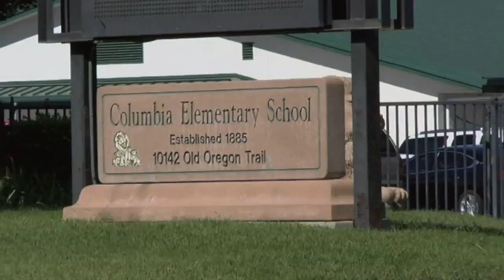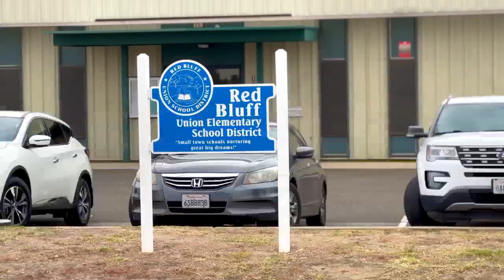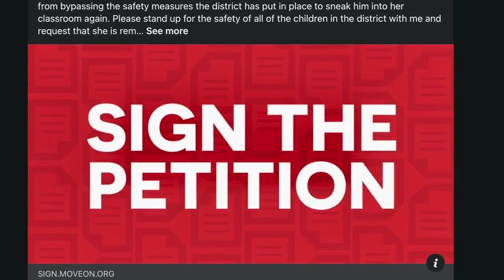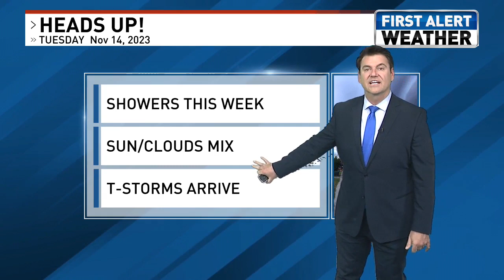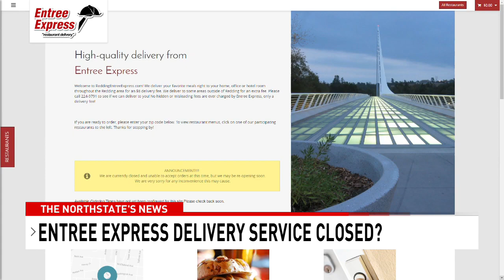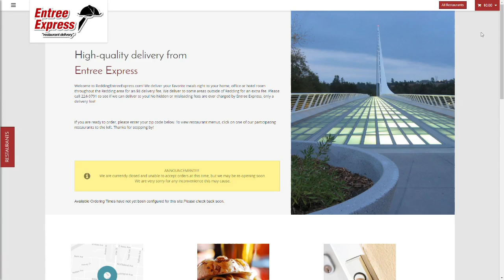11/14/23 (11)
Produced by Sarath Conrelio-Duarte.